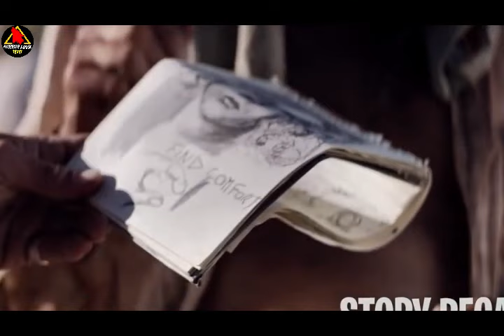लड़की जो रेगीस्तान में फ़स गयी और उसके साथ जो हुआ वो......